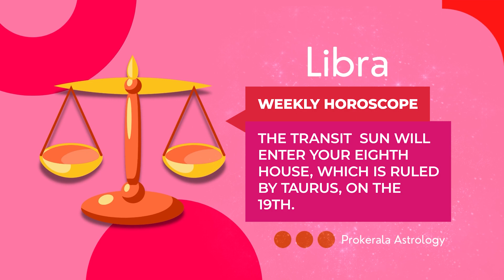Libra Weekly Horoscope: April 14 to 20, 2024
Want to know what this week has in store for you. Check out our April 14 to 20, 2024 weekly horoscope to get a glimpse of the week ahead.